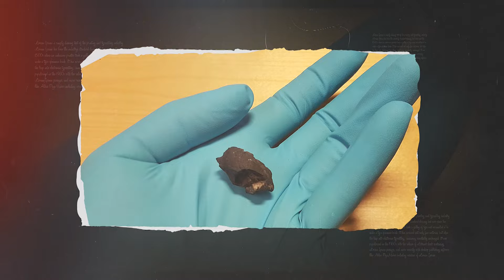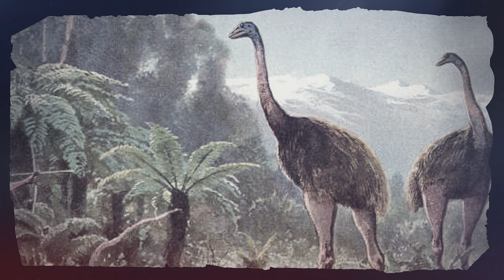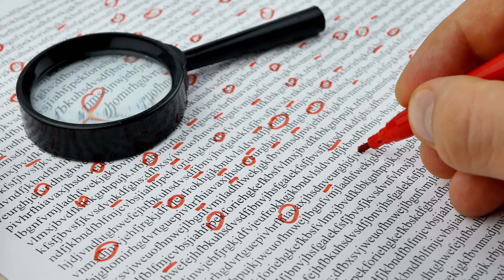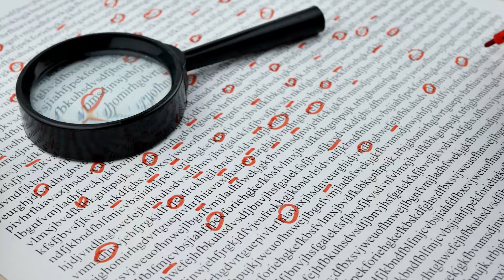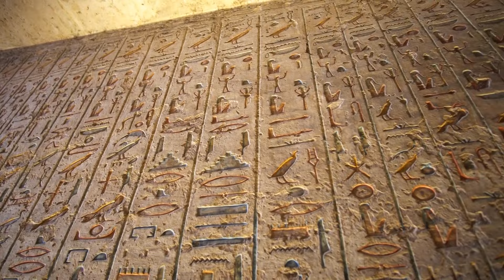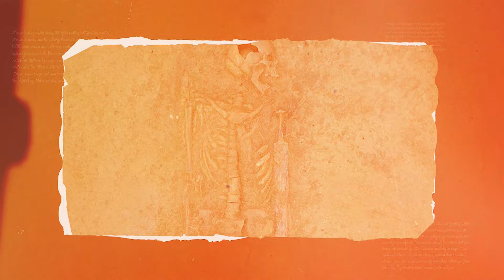Este Granjero De Michigan Estaba Cavando En Un Campo Cuando Descubrió Algo Sorprendente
👨🏻‍🔬 Gran parte de lo que sabemos sobre la historia hoy en día se debe a los descubrimientos arqueológicos. Desde esqueletos abrazados hasta una princesa de hielo siberiana, aquí hay veinte descubrimientos increíbles encontrados bajo tierra que cambiaron la historia.